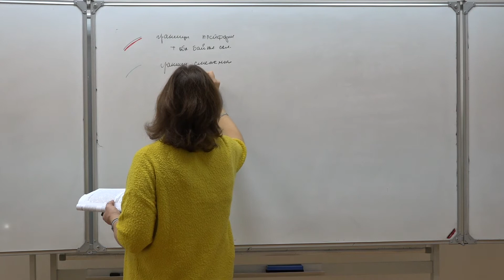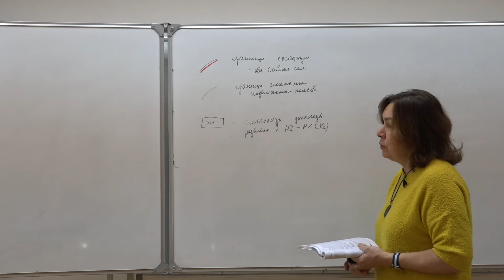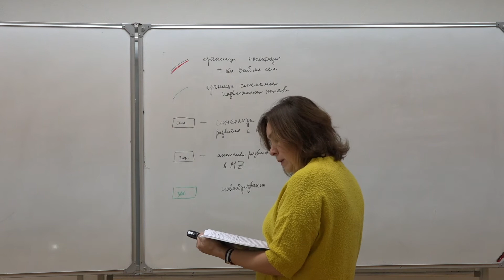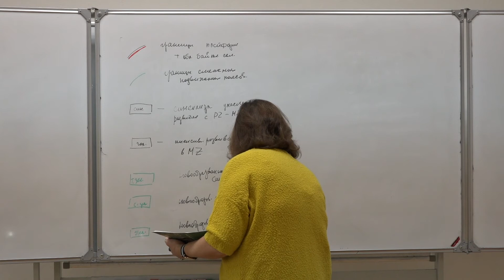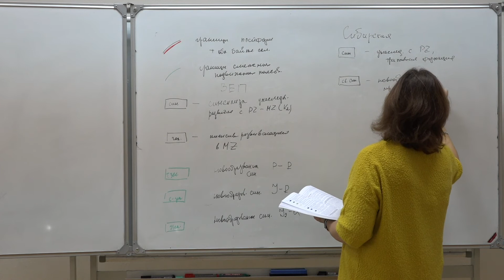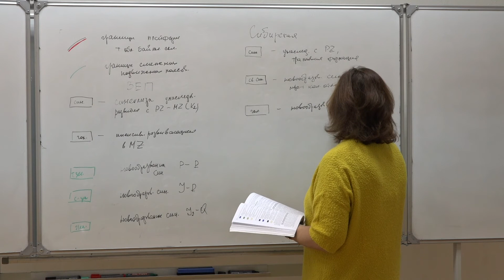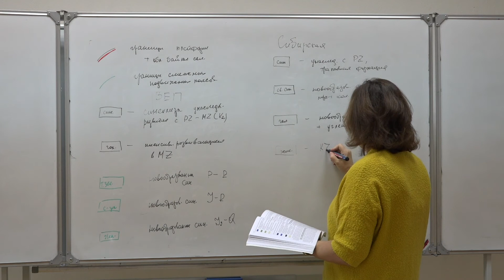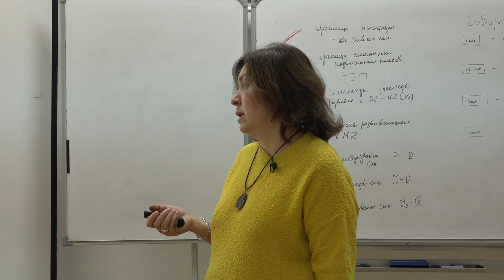Яковишина Е. В. - Историческая геология. Семинары - Развитие платформ мезозоя и кайнозоя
0:00:19 1. Описание работы. Границы платформ
0:03:40 2. Границы расположения смежных подвижных поясов
0:04:38 3. Плитные участки
0:05:17 4. Синеклизы ВЕП
0:06:33 5. Структуры на карте
0:08:00 6. Интенсивно развивающаяся в мезозое синеклиза
0:09:10 7. Новообразованные синеклизы (с перми до палеогена)
0:10:10 8. Новообразованные синеклизы (с юры до палеогена)
0:11:30 9. Новообразованные синеклизы (с юры по настоящее время)
0:14:07 10. Синеклизы Сибирской платформы
0:14:34 11. Унаследованные с палеозоя. Трапповая формация
0:15:10 12. Новообразованные синеклизы (морские и континентальные отложения)
0:16:41 13. Новообразованные юрские отложения с угленосными отложениями
0:18:46 14. Кайнозойская впадина
0:19:33 15. Границы трансгрессии и регрессии
0:21:31 16. Разница между ВЕП и Сибирской платформой